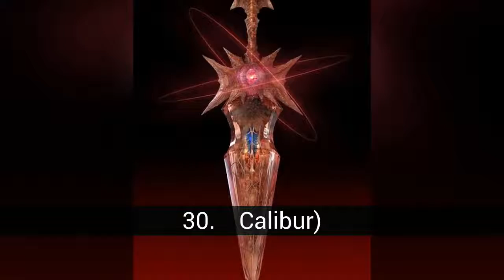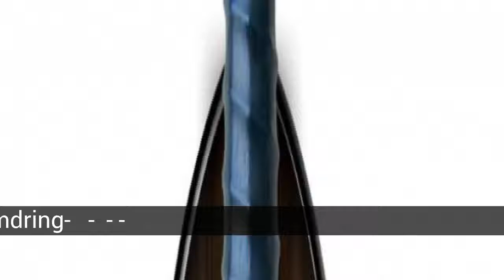刀剣伝説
リストについて 刀剣伝説

の刀剣の武器で最も古い人にものぼります。 の歴史とその戦争の青銅器時代、いったい人を通じて戦争、戦い、闘に、死亡することはまれである。 その刀も行っております少しのさらなるビットに含まれの世界でsfファンタジー、ビデオゲーム、テレビや映画です。

刀剣伝説 - このリストには次のものがあります：
45. 剣キングTheoden(指輪)
44. イelvishのためのストライダー（ロード-オブ-ザ-リング)
43. Stormbringer
42. の刀Alejandro Murrieta/'フォックス'
41. katanaド（Kill Bill)
40. Thundera
39. 刀のアキレス(オンライン旅行会社エクスペディ)
38. ダーツ、剣のFrodo（ロード-オブ-ザ-リング)
37. Vilardellaカウンティカタロニア語
36. 剣のに7支店
35. 刀の光-e Nuada Airgeadlámhは、レイデIrlanda
34. Haiass(紀要Idhun)
33. 刀の神
32. Zulfiqar
31. Tyrfing:刀気
30. 魂（魂Calibur)
Rhindon-ナルニアでは、
のサブカーブのサンマルティン
Sparda(Devil may cry)
Matadragones(ベルセルク)
剣キングフェルナンドIII、サン
Shamshir-e Zomorrodnegar:刀キングソロモン
剣のペルーです。- シモンボリバル
の剣の山下智之
刀のナポレオン
Balmung(Nothum):espadaデSIgfrido
刀のBoabdil、最後の王グラナダ
喜び-Carlomagnoます。
の剣"アッティラ-アイテ
Orcrist-エルHobbit
EspadaデGodric Gryffindor
クロー-ハウスMormont(曲の氷と火)
ゴニアドescarcha/frostmourne(Warcraft)
Crocea Mors-Juliusシーザー
Espada maestra（ゼルダの伝説)
Glamdring-ロード-オブ-ザ-リング
剣のの嫁(Kill bill)
Atlantean-コナンの南蛮
本庄正宗ます。
Narsil-Andúril
ラespadaドウィリアム-ウォーレス
Narsil（ロード-オブ-ザ-リング)
ライトセーバーまたはライトセーバー
Tizona-El Cid
露天-レイアルトゥーロ

43. Stormbringer
の担い手の嵐"、"もの"はその名の悪名高い黒の剣に登場する多くの物語が書いた著者のマイケル-Moorcockの文学としての剣と魔術行為

作成した勢力のカオスを利用して、巨大な黒の剣を覆う不思議な白深く刻まれたそのブレードで構成されています。 で横ばいに天皇ルリックが白子のMelnibonéます。

37. Vilardellaカウンティカタロニア語
Vilardella:刀の時代のカタロニアカウントWilfredの毛-Martín人

36. 剣のに7支店
武器である刀鉄74.9cm長と突出部の形状に合うもの支店を中央葉、65.5cm剣のために開発した儀式的な構築のために戦います。 1870年に神の名の正智館を発見した二つの碑文の剣の支店です。 その"真昼の月の第一日第十一回第十一月の時代の大和の刀た鋼です。 の剣repels100敵の兵士た。 ッキング-デューク教育を受けます。 "

35. 刀の光-e Nuada Airgeadlámhは、レイデIrlanda
刀の光espadaのNuada Airgeadlámhは、レイlegendarioデIrlanda

33. 刀の神
剣の音が切れ刃がある場合もありますが、短期および広場があります。 に1236、武器の名Curtana、その後使用されているロイヤル式です。 古代でしたってこの剣を前にキングです。 したのではないかと考えられたジェスチャーの慈しみなのです。 の周辺の破れの武器が不明であるが、神話的歴史の先端が折れている天使のを防止する殺害を独占してしまっている。

32. Zulfiqar
が矛盾する画像の有名な刀剣シミタ、を記述することができるとして、武器に二つの翼の並列をそのミスティック能力、速度、その他の記述とシミタZulfiqar伝統的な形にします。 歴史的図面を描くの刀を分割し、シートの形V.に従ってのシーア派の武器が生き抜ける現在の保有のイマームムハンマド-ばします。 武器の一部である、有名なもともとal-Jafrます。

31. Tyrfing:刀気
Tyrfing:呪われた刀の原因となる最終的な死をwielderとその金

30. 魂（魂Calibur)
魂端武器である特に驚き、ナイフである金属や有機（待の巨大眼の手を握ります。 であった武器の数に値を取扱い、その理由を説明し、刀を有し、そのオーナージークフリーとなったの邪悪夢です。 ジークフリー管理を無料でご自身からの魂端での刀剣が印象的だったがった主体として悪夢。 もちろんのこと、そしてジークフリーは巨大な剣、低悪の形魂Calibur、両moralities自分の武器の巨大なるバランスです。